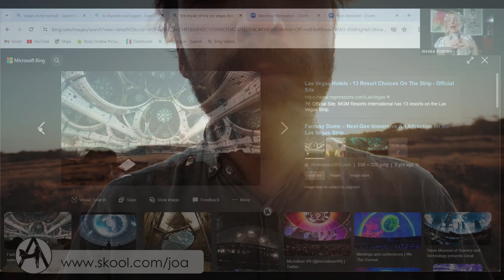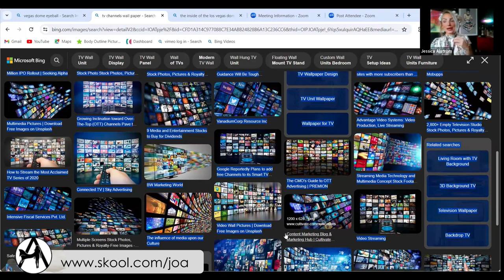Govern Your State of Being - Government = Mind Control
MANIFEST YOUR DREAM BODY
90-Day Virtual Bootcamp
Self Concept - Transforming the I am not into the I AM!
Understanding How you create belief and how to change one easily!

BECOMING SUPERHUMAN MASTERCLASS
Manifesting the Kingdom of Heaven (within) into physicality.
Class of 2025. Master class series by Jessica Alstrom

If you have any questions please put them in the comments below and I'll do a Q&A video to address them xx Jess reach me directly at

JOIN
Facebook Community:

Searching for Truth, Love, Happiness, Health, Quantum Physics, Trauma Resolution, Biochemistry, Aliens, Angels and Spirit Guides? Well... you've come to the right place!! Jessica Alstrom loves to channel information about Life, Biohacks, Cheat Codes, Vibrational Frequency, Spirit Guides, Aliens, The Galactic Federation of Light, Dimensions, Crystals... and so much more! Open your Third Eye & Hack the Matrix with Jessica Alstrom!